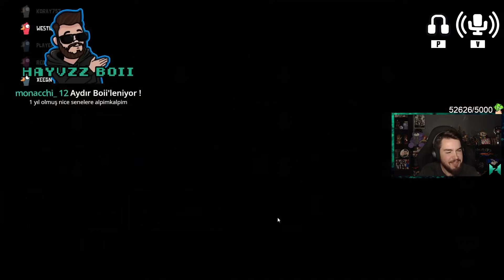HAYAT KURTARAN İLAN-I AŞK! | Goose Goose Duck